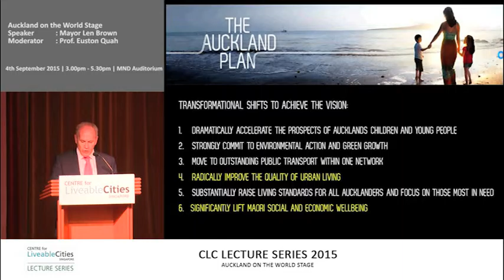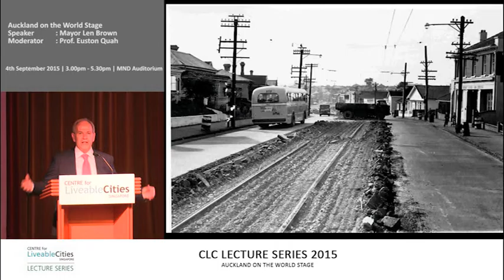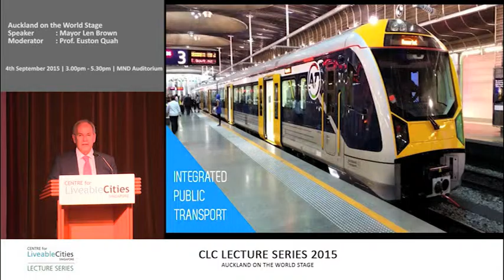Len Brown: Auckland’s transport and the City Rail Link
This is a snippet from the CLC Lecture Series, “Auckland on the world stage”, featuring Auckland Mayor Len Brown.
4 September 2015, Singapore

For the full video, visit: youtu.be/SPV5M1zGsfc